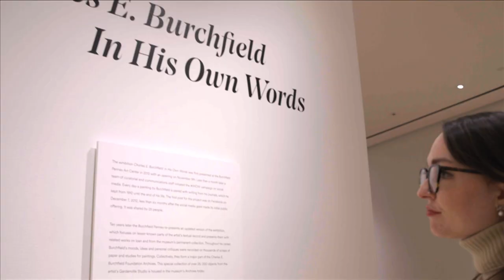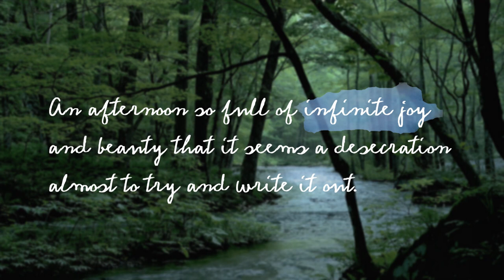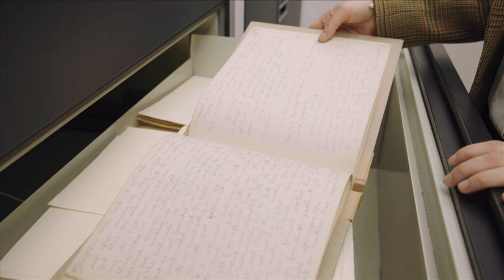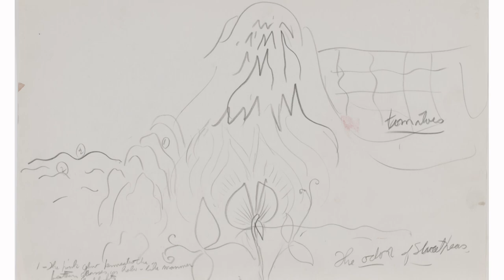Pen or Paintbrush? What Did Painter Charles Burchfield Reach for First?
With the world’s largest collection of his work, the Burchfield Penney Art Center holds the key to an immense archive of Charles Burchfield’s journal entries, sketches, and doodles spanning 50 years — and these provide a rare look into an artist’s process. We’re getting a personal tour with an expert, a peek of the vault, as well as a look into the current exhibit called “In his Own Words!”

Hosted by: Chrisena Ricci
Produced by: Leslie Koren

Funding for Let's Go! was provided in part by the New York State Education Department.

Visit wned.org for more WNED PBS original productions.